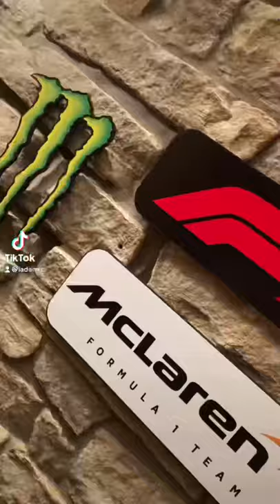McLaren F1 Racing Wall Art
F1 McLaren Wooden Wall Set...

A must have to complete your lockdown

The perfect addition to complete the “sports bar” look and feel!

6mm MDF Cut to shape by hand.. then painted and treated.. finished with hi-gloss vinyl graphic design print..

Hanging hooks included so ready to go up straight from delivery

42cm wide
60cm wide